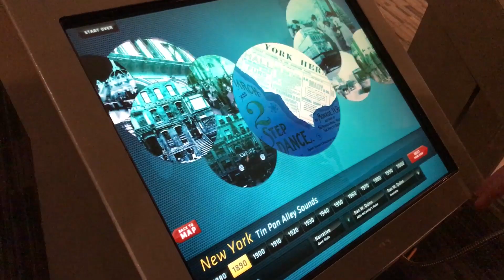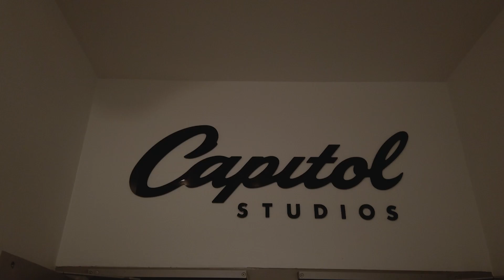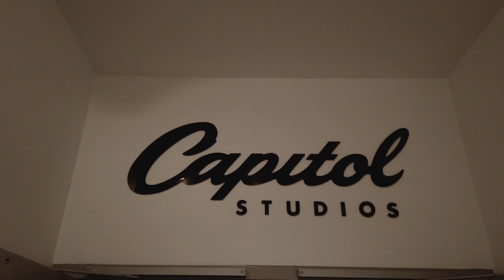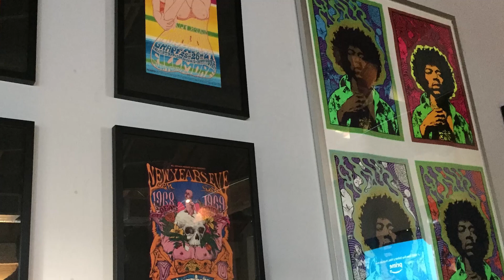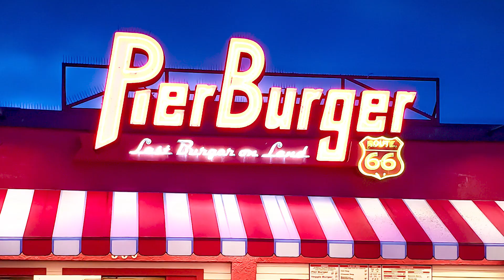Los Angeles: Applied Arts Tour 2020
0:15  American Film Institute Conservatory
1:04  USC: School of Cinematic Arts
1:40  Sony Pictures Entertainment
3:20  LMU: School of Film and Television
3:49  Capitol Records
4:40  Paramount Pictures
5:09  EastWest Studios
5:38  Galaxy's Edge
6:23  VOID experience
7:02  Los Angeles on foot
8:29  Griffith Observatory
8:58  Group Shots

Los Angeles | Mar 7 - 13, 2020

Students interested in giving-up some of their Spring Break this past March to educate themselves in the inner workings of the music and film (applied arts) industries embarked on a whirlwind career-exposure tour to L.A. led by Dir of Recording Arts (two-time Grammy winner) Mr Smith, and Dir of Film Arts (best picture Oscar) Mr Trafford.

The seven-day venture took the SLS students - ranging from grades 8 through 12 - on a handful of privately led visits at iconic recording studios (Capitol Records and EastWest) and active film sound stages (Sony and Paramount); most of which were personally guided by leading industry professionals as an exclusive for our school only, made possible due to the unique relationship developed between the seasoned professional staff at Shawnigan and the industry in which they worked throughout their lives.

Additionally, the kids met-up with a handful of Shawnigan alum who had gone through the school's Applied Arts stream and are now in the industry at various levels and who graciously volunteered to tour our students through 3 of the world's top post-secondary institutions for the Applied Arts: LMU, USC and the AFI.

To break-up the educational structure of the tour, we did give the students a bit of breather by throwing-in various stops along the way, including a visit to the Grammy Museum, Route 66's Santa Monica pier, a walk along Venice Beach, a virtual adventure inside the Marvel universe (while suited-up in Wacandan battle armour!), and a visit to a spaceport far, far away... as with all tours, the cram-packed week was over as quickly as it started.

Quite the opposite of being tourists in L.A., this was a unique and exclusive eye-opening opportunity that no other high school student in North America could experience because no other high school has the connections to offer it.

In the end, an enlightening time was had by all, including the chaperones; Director of Technology, Mr Beaudry, and music teacher, Ms Als.

Good bye La La Land, hope to see you next year!